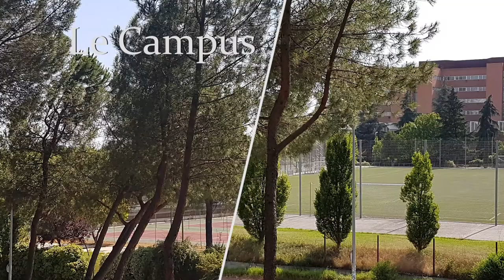Internship at GSI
The experience from Rémi Barbé at GSI